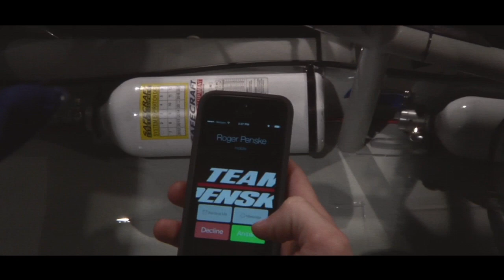The Penske Files - Coming Soon!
Roger Penske lets team drivers Brad Keselowski and Joey Logano know his intent to release the Penske Files during the 2014 season.